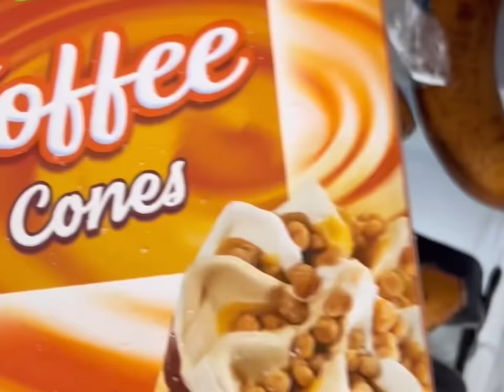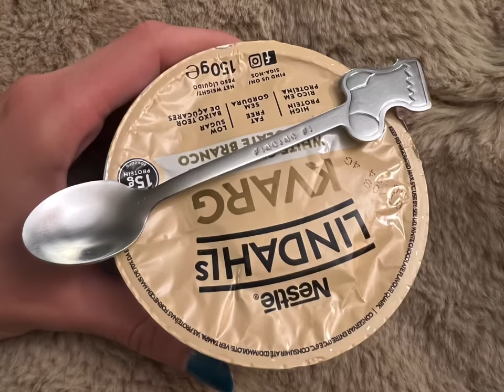Fi’s Fight Back - day in the life… we had pasta, choc trifles, ice creams and more!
Just a day in the life, filled with food challenges all of which were overcome.
Still going against that rule of repeating flavours.
Also having ice cream and choc trifle on the same day 😳
I actually filmed a whole Q&A for this video but deleted it because my brain wasn’t cooperating good enough answers, so will try to redo that for a future YT.
Let me know what you think about being vertical vs horizontal!